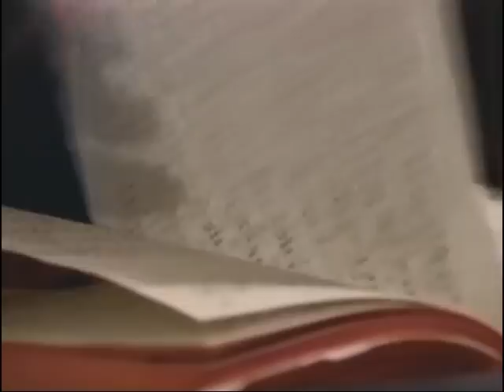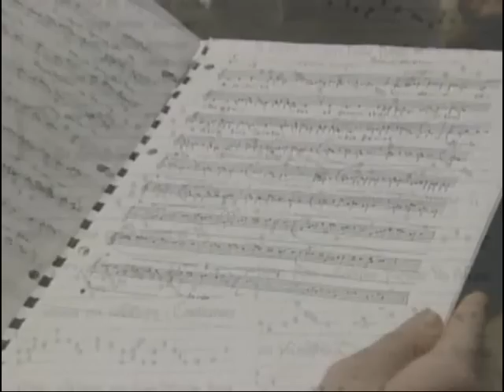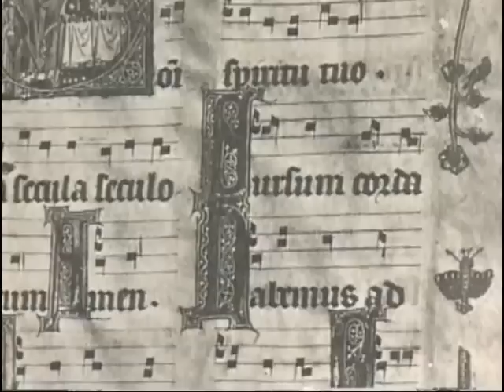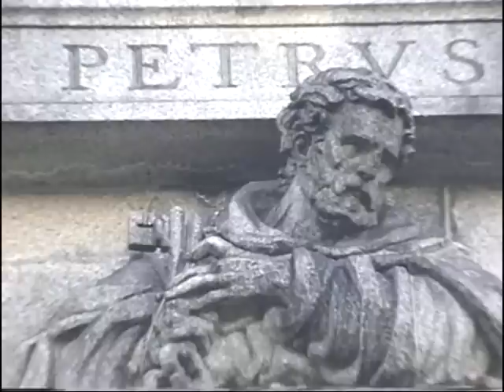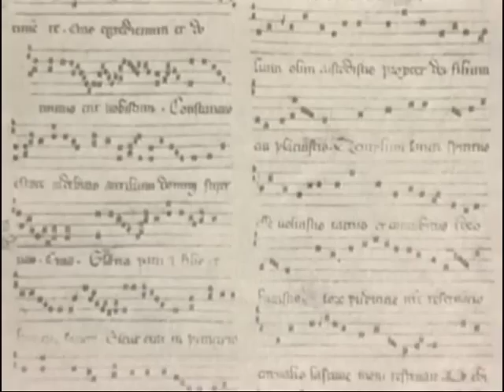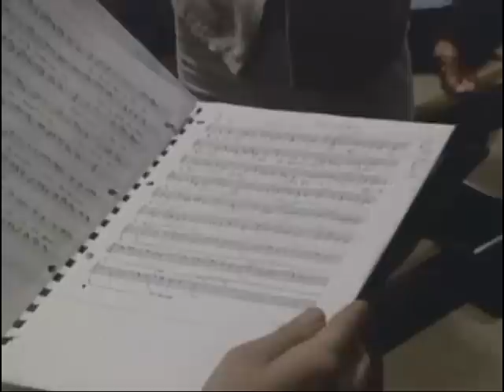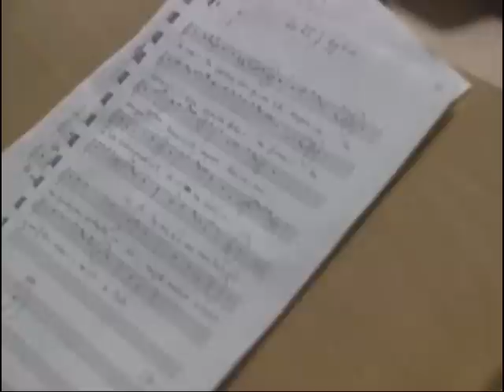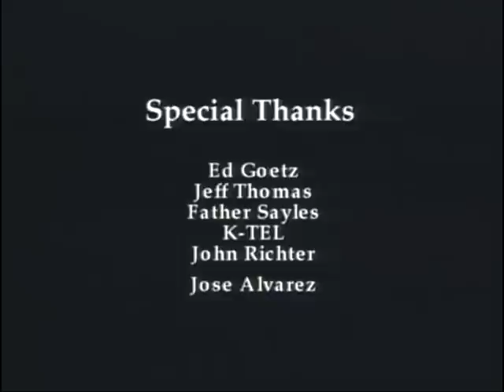Les chants gregoriens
Première partie: Les Chants:

Musique et Structures :
Alleluia : Venite exultemus
Allulia: Video caelos apertos
Sequence: Prestiosa solemnitas
Sequence: Alme mumdi
Trope en trois parties:m Puellare gremium

Musique et Politique :
Repons de l'office
de Charlemagne: O quam felicis
Repons de l'offide de St Kunigunda: In casta Christi
Repons de l'office de St Thomas Becket: Jacet Granum
Sequence de la couronne d'épines: Laetetur felix Galluia
Antienne de l'office Jan Hus: Jucundare Germania
Motet du Roi St Edmund: Ave miles

Muisique et Mysticisme:
Sanctus: Adonai, Athanatos
Sequence de l'eglise: Rex Salomon
Hildegard von Bingen: Columba aspexit
Antinne du Cantique des cantiques: Anima mea liquefacta
Cantio en deux parties: Anima mea liquefacta

Musique et Théologie:
Alleluia: Benedictus es
Sequence: Missus Gabriel de caelis
Repons: Libera me + Tropus: Audi lellus
G. Du Fay: Lauda Sion
Thomas Kempis: caeli cives attentidite
Ven,i Sancte Spiritus - Da Gaudiorum praemia (Canto en 3 parties)

Deuxième Partie:Histoire des Chants Grégoriens

Du fond de l'obscurité du Moyen-Age ont émergé des melodies si pures qu'elles existent encore aujourd'hui. Deux siècles d'influence musicale païenne, juive, grecque et romane ont engendré la musique officielle de l'Eglise Catholique Romaine: Les chants Grégoriens.
L'originalité et la simplicité de ces chants ont traversé les âges et procurent toujours le même sentiment de sérénité et de plenitude. Découvrez l'histoire étrange et captivante de cette musique eternelle en vous laissant porté par la beauté du Chant et des images.